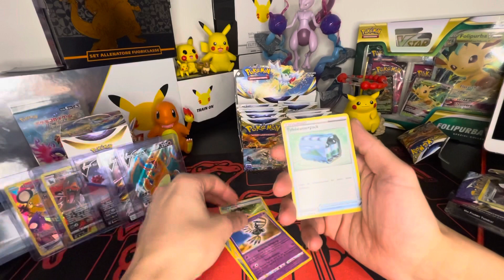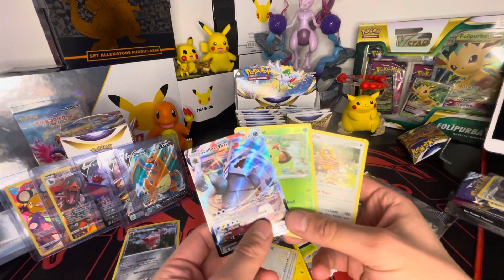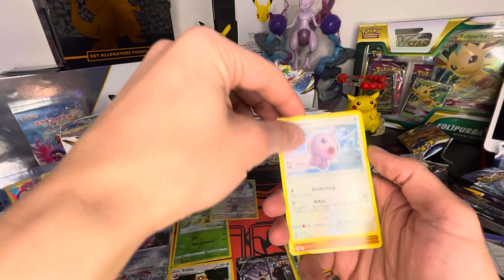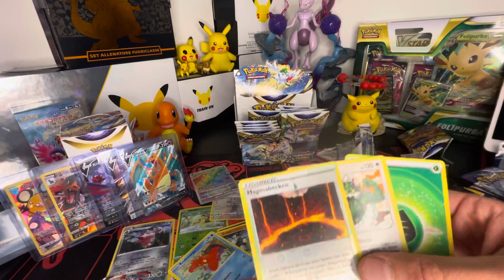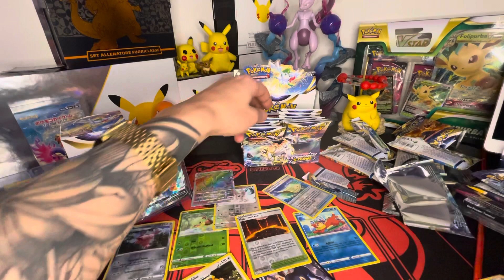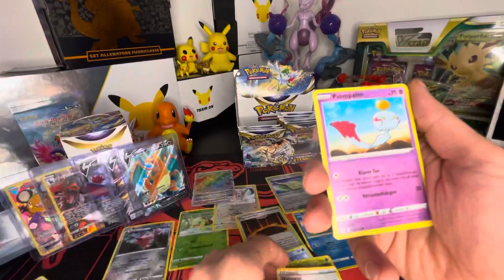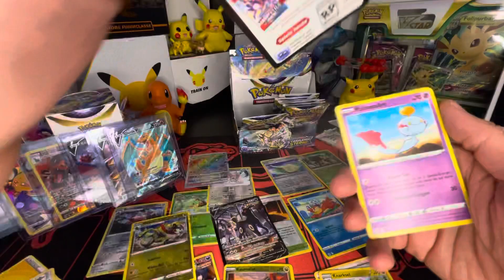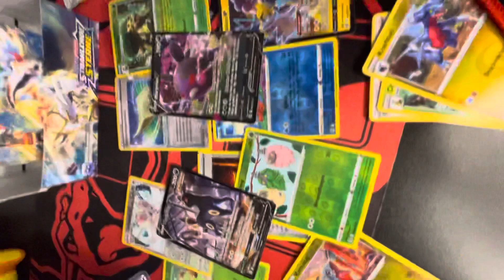Strahlende Sterne Pokémon opening - BEST SET EVER !!! 🚀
Heute offen wir zum zweiten Mal das Pokemon Set Strahlende Sterne und bekomme die besten Karten aus 14 Booster die man sich so wünschen kann !!!